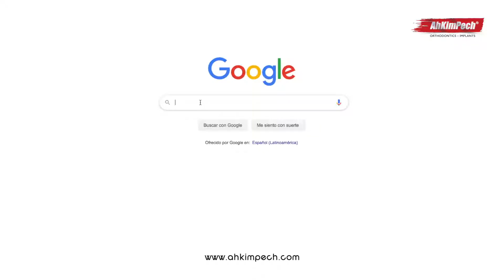El Dr.Jordán regresa en Octubre a Ah Kim Pech! Tema: "Manejo de Línea Media"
¡Aparta tu lugar hoy mismo! 1199 o por WhatsApp al 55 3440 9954

¿No puedes asistir? ¡No te procupes! Podrás estar presente y participar en la charla vía streaming desde nuestro canal de Youtube.